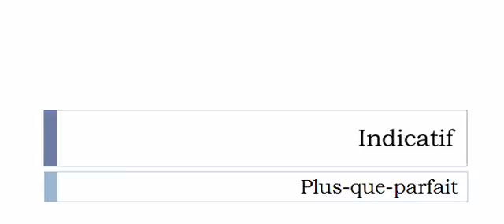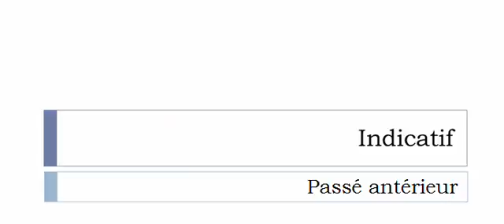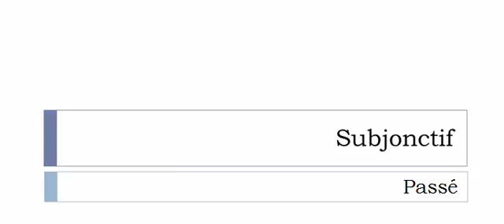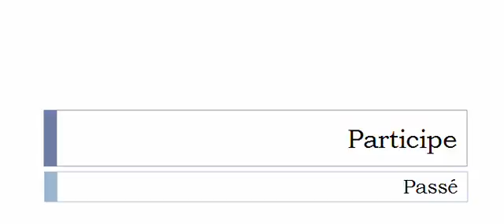French conjugation Verb = Décapsuler